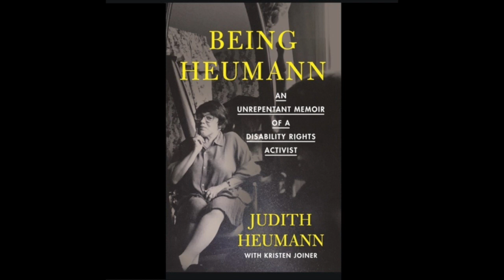Disruptive Innovation and the Face of Protest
The smartphone has changed the way we send and receive information. In this vlog I discuss an example of a Disability Rights protest from Judith Heumann's memoir Being Heumann. I make the argument that we now have technology readily accessible to us that makes protesting and the sharing of ideas even easier.